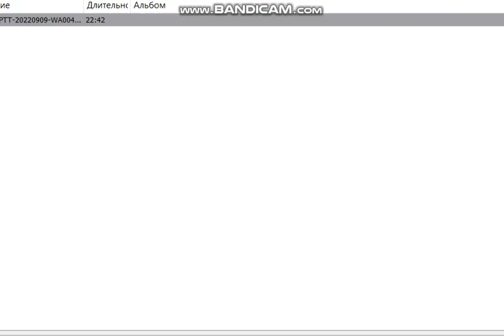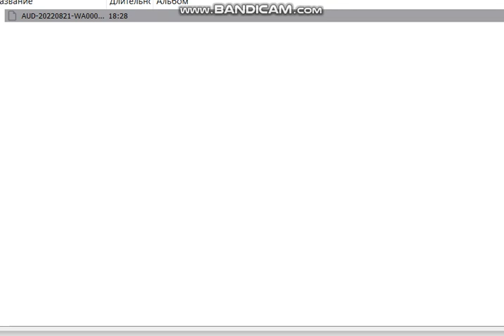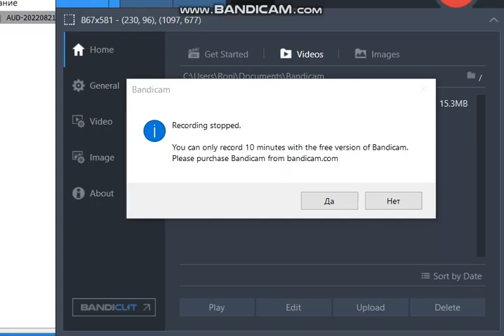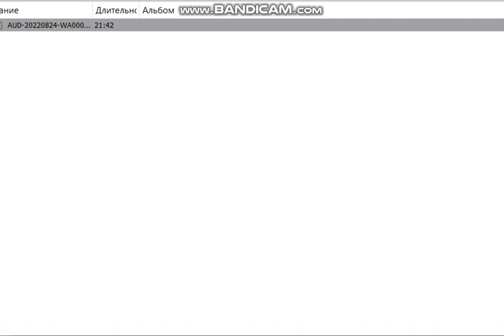Sê Peyam (7-9) bo kurdên Soviyeta berê.Remezan Kerim.Три Послания для курдской диаспоры бывшего СССР